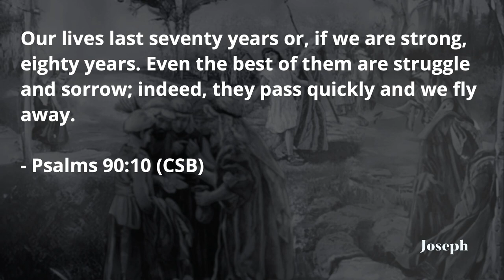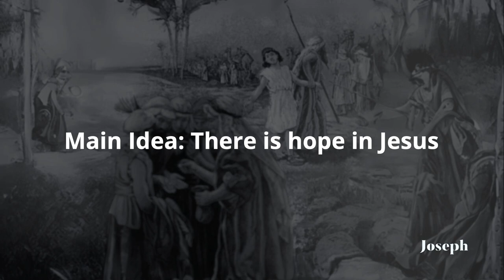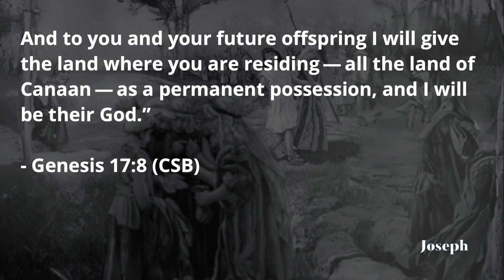There is hope in Jesus | Joseph - Part 07